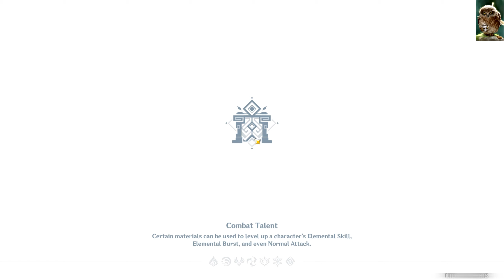Genshin Impact | AR 40 | Spiral Abyss 8th floor ( 9 Star)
Pc specs -
CPU - I7 3770k 3.6GHz
Ram - 16GB
GPU - GeForce GTX 1060 6GB
Songlist :
Self Deception - The Shift
Dark Signal - Drag Me To Hell
Nine Lashes - Never Back Down
Desmeon - Jump In The Fire